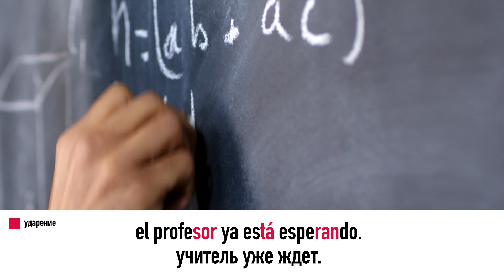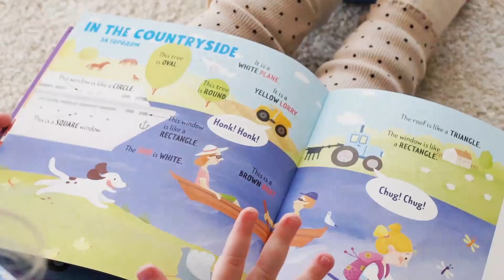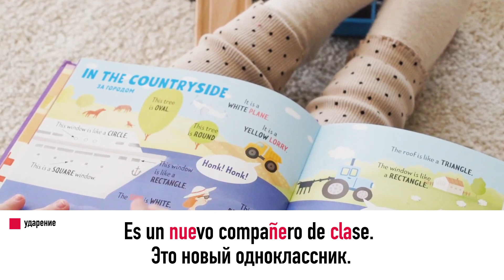Подкасты на испанском ДЛЯ НАЧИНАЮЩИХ: En la escuela - В школе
Подкасты на испанском языке для новичков и начинающих (аудио на испанском языке)
Для полного погружения в изучение языка слушай подкасты!
Этот метод очень эффективен и занимателен. Размеренная речь, несложные предложения и озвучка от носителя!
Слушай подкасты и изучай живой испанский язык со мной!

Диалог на испанском языке. Подкаст. Диалоги. Слушаем и понимаем речь на испанском языке.

Текст на аудио:

Hoy es día de clase. Como todas las mañanas Marcos se levanta con sueño. Hoy tiene clase de matemáticas, inglés y ciencia. Se viste, desayuna y comienza el camino hacia la escuela. Se encuentra con su amigo Pablo. Los dos van juntos a clase desde que eran pequeños y siempre que pueden quedan para jugar en el parque al fútbol, su deporte favorito. Su mesa está junto a la de Marcos y su mochila es muy parecida a la de Marcos.

Cuando llegan el profesor ya está esperando. Se sientan en su silla rápido y sacan el libro, el papel, el lápiz y la regla. El profesor ha indicado un ejercicio que tienen que hacer. Es un ejercicio complicado. Cuando todos los alumnos están pensando en el ejercicio llega el director de la escuela con un alumno junto a él. Es un nuevo compañero de clase. Estudiará con Marcos, Pablo y el resto de la clase. Como no hay ninguna mesa vacía el nuevo alumno se coloca en el escritorio del profesor hasta que le traigan su mesa. Es divertido verlo en ese lugar, detrás del escritorio, como otro profesor más.

La clase de arte es la favorita de Marcos. Puede dibujar cosas bonitas y la hora pasa muy rápido. Hoy ha dibujado un caballo. Le ha quedado muy bien. Cuando terminan las clases Pablo y él se van juntos a casa. En el camino se encuentran con el alumno nuevo. Hablan un poco con él. Se llama Andrew y es de Estados Unidos. Es un chico simpático. A Pablo y Marcos les gustaría que pusieran la nueva mesa de Andrew cerca de la suya.

Хочешь изучать испанский язык индивидуально?
Просто напишите мне, я с удовольствием помогу!